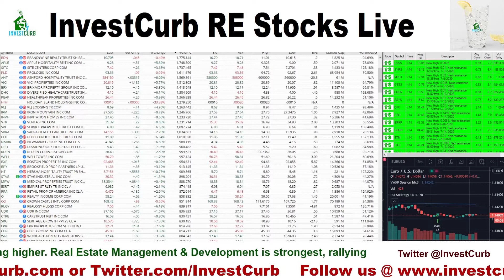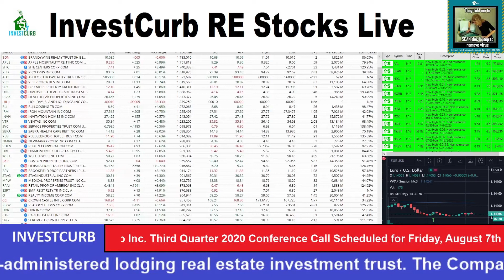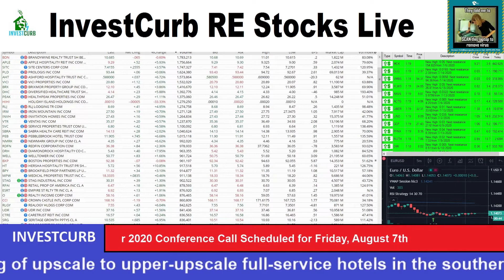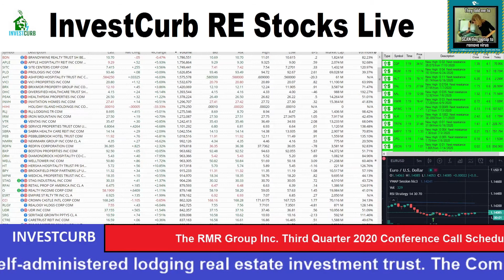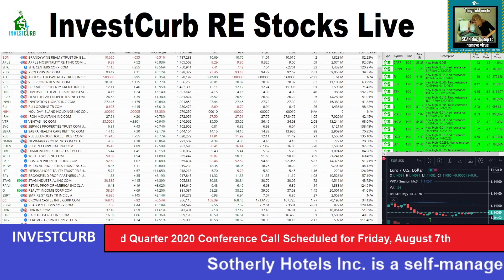InvestCurb RE Stocks- Interview with Reggie Carmelia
Real Estate Stocks

We stream Real Estate Sector Stocks Up 4% Scanner every weekday at 9AM ,
and start live day trading at 9:30 AM when the market opens.

This is a channel for true real estate investors (Properties, Stocks, REITS) that are only interested in the real estate sector and nothing else.

We are discussing and sharing the latest real estate sector stock market news, covering markets today, stock market picks and even the trading basics for beginners.

If someone ask you for money from this chat or using the InvestCurb name, then beware.